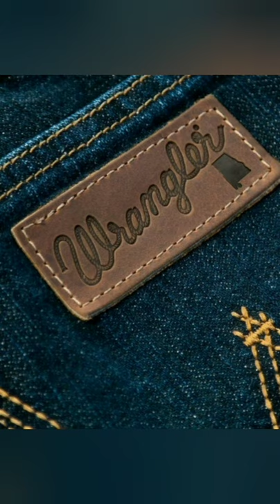top five jeans brands